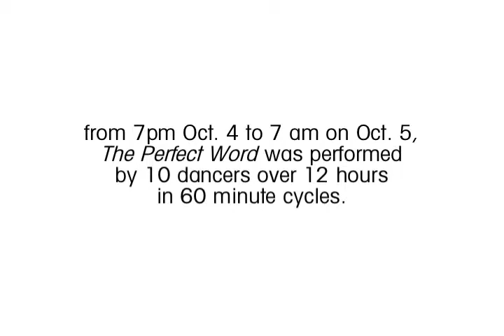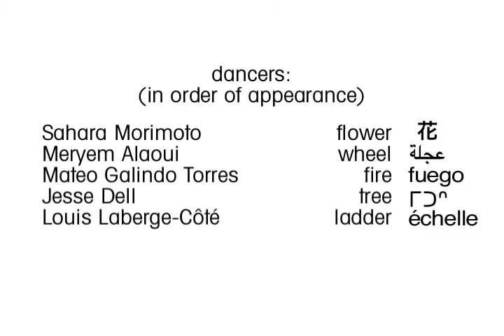The Perfect Word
The Perfect Word is a dance instillation that sets ten dancers in motion, each performing a six-minute solo in succession, cycling for a duration of up to twelve hours. The performers dance while describing, in their mother tongues, the symbolic meaning of key words that relate to the natural world, our bodies, and the objects we make and use. Each audience member is invited to contribute their voice to an interactive soundscape and projection design by Debashis Sinha. The Perfect Word blends movement, voice, and projected image to create an evolving anthology of human language.

The Perfect Word premiered for  Scotiabank Nuit Blanche in October 2014, and was co-produced with Canada’s National Ballet School.